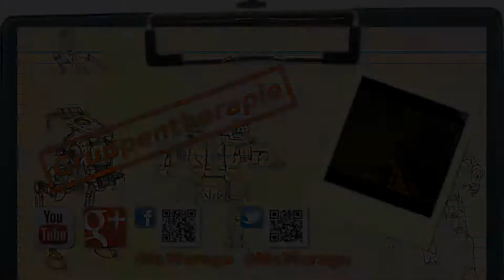Junk box - A game of Dwarves #036: Endlich der letzte Schlüssel [Deutsch|HD]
Wir stecken immer noch im tunnel und suchen den Weg. Aber erstmal müssen wir den Schaden von dem Gobelinssüberfall wieder richten. Des Weiteren trainieren wir wieder unsere Truppen.
Jetzt können wir weiter in die tiefe graben. so legen wir zwei weitere Räume frei und finden auch den Schlüssel und auch ein paar Gobelins. Doch diesmal verläuft der Überfall  mit weniger Folgen.
So jetzt gehen wir durch die geöffneten Tür und vergrößern den Raum, um zuschauen wo es nun weiter geht.

Das Spiel
A Game of Dwarves ist ein 3D Strategie- und Aufbauspiel aus dem Jahre 2012. Es wurde  von Zeal Games Studio entwickelt und von Paradox Interactiv vertrieben. Es greift den  Idee von Dungeen Keeper auf und transformiert es in die Zwergenwelt. Man  Über nimmt den  Rolle des Prinzen und muss deinem Vater beweisen, das man auch ein fähiger Zwerg und Clan-Führer ist.
Dabei muss man eine Heimbasis aufbauen und sich in 3 Dimensionen durch die Welt graben und Schätze finden. Dabei trifft man auch auf diverse Monster und Geheimnisse

Musik  mit freundlicher Unterstützung von:
"smoth kick" by Solarisgameworld

(Einzellizenz zur kommerziellen Nutzung)